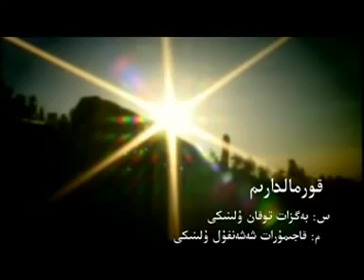Kajymurat Baiteregim Қажымұрат Бәйтерегім